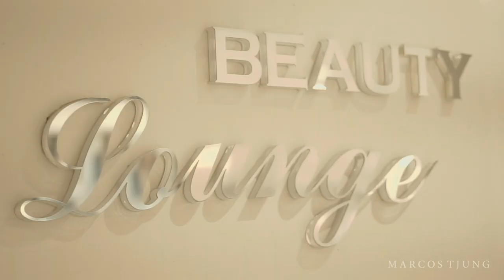Behind The Scene beauty Workshop by Esther Kwan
BTS 🎥🎬 by @marcostjung
MUA @estherkwanmua